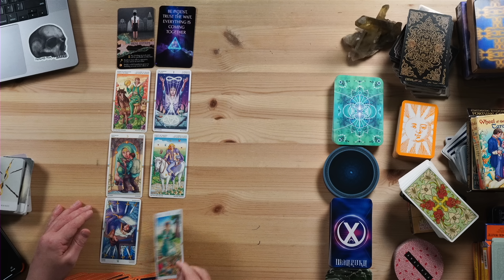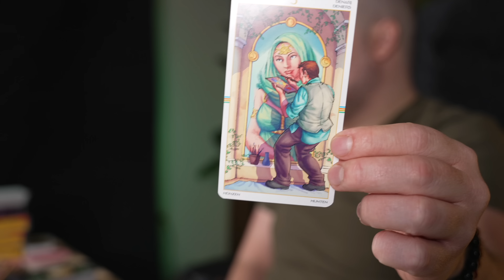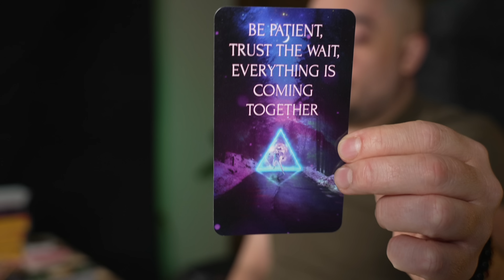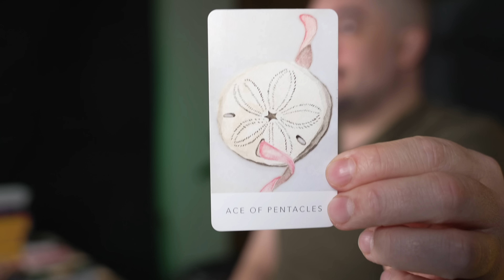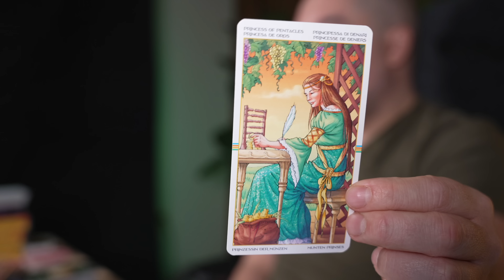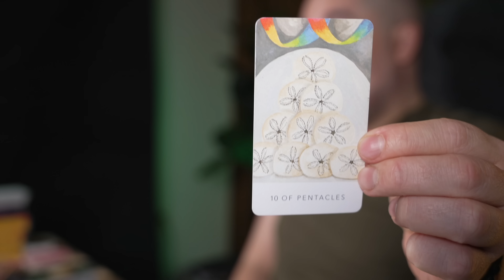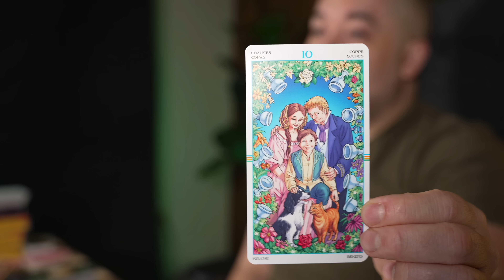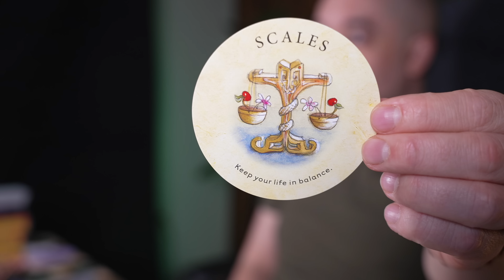Scorpio Changing This Cycle Will Change Your Life! March 13th - 19th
0:00 - Intro
0:10 - General
6:20 - The Unexpected
11:36 - Critical Information
17:40 - The Good Stuff
20:32 - Personalish Reading